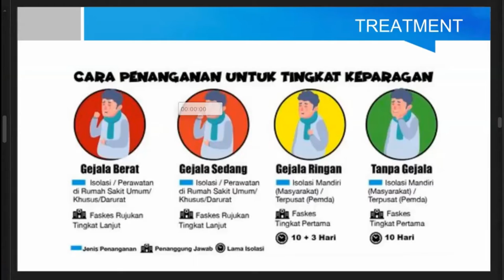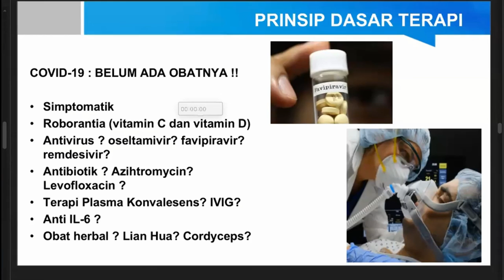Cara Penanganan Pasien Covid-19 dan Prinsip Dasar Terapi "Obatnya"